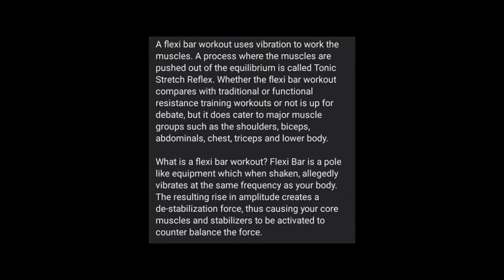PROJECT HEALTHY BODY Workout 5th of 3rd Week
alright pang lima sa ika tatlong linggo natin..
tuloy tuloy lang tau at together makikita natin ang d best na resulta nito after 6mos.basta non sop tau..